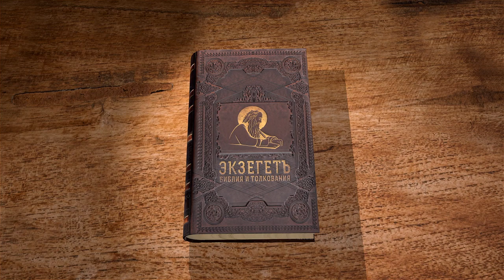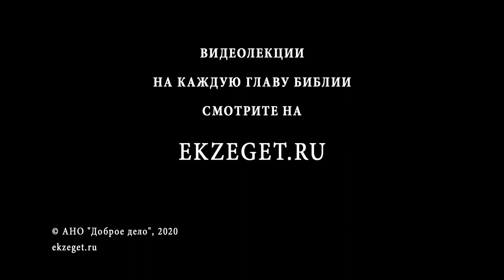Числа. Глава 17. Протоиерей Олег Стеняев. Ветхий Завет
Множество раз разными чудесами Бог показывал Свое благоволение к тем людям, которых Он избрал. Почему это чудо особенно? Зачем расцветший жезл Аарона помещать со скрижалями и манной в Ковчег? Тот сухой посох, который всего лишь за единственную ночь в пустыне пустил почки, дав цветы и плод миндаля, не является ли образом жестоковыйного Израиля, который в итоге смирился перед Богом и обрел неземную красоту Спасителя? Так и наша жизнь цветет и благоухает, если мы со Христом. Даже если мы очень сухи и жестоки, как засохший посох.